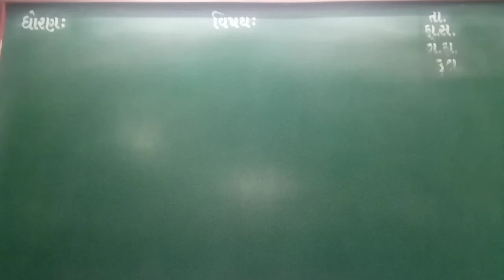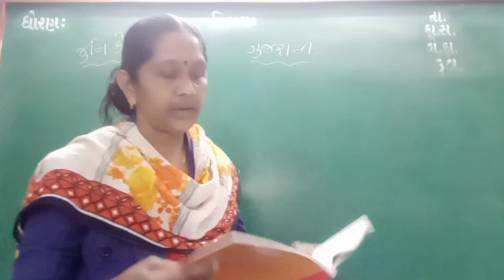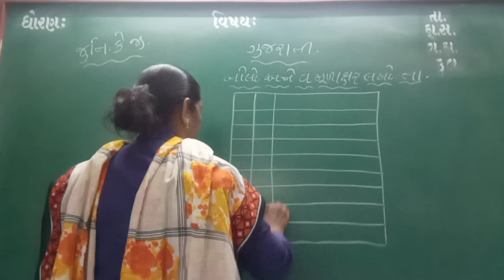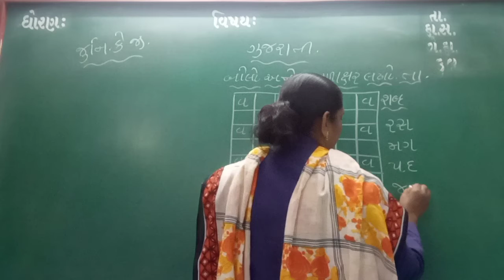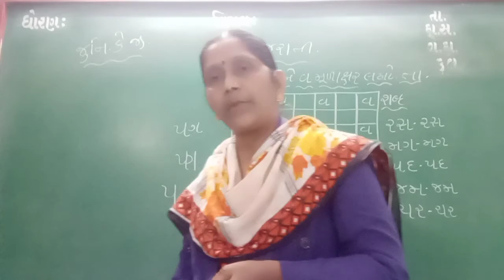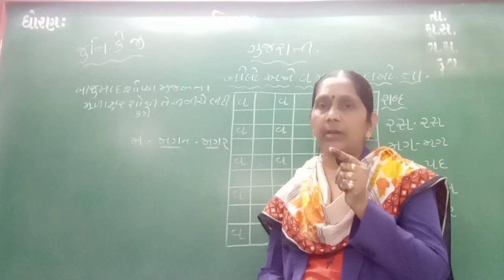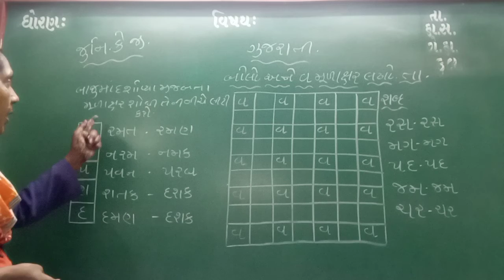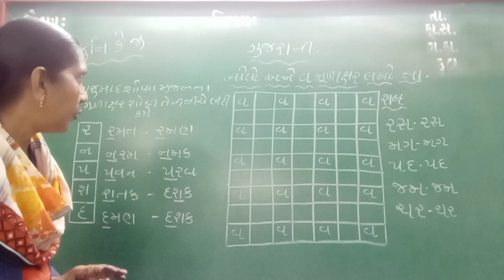GUJ MED STD JR KG SUB GUJ V LAKHO SWA POTHI